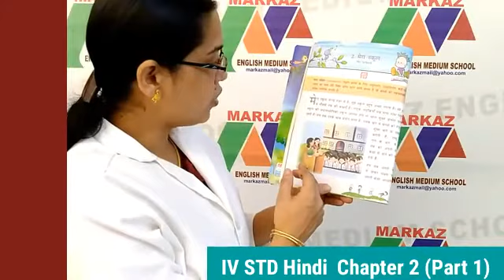IV STD Hindi Chapter 2 (Part 1)